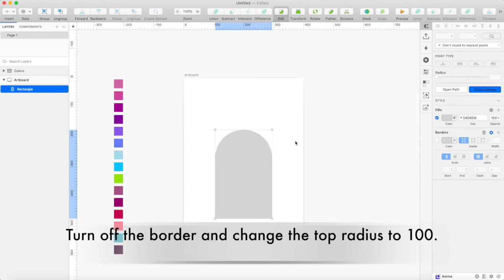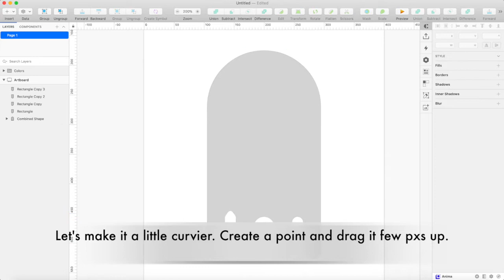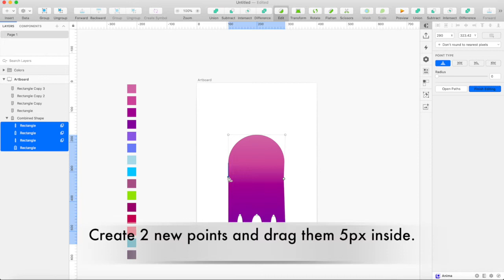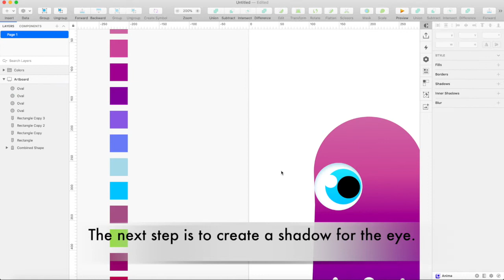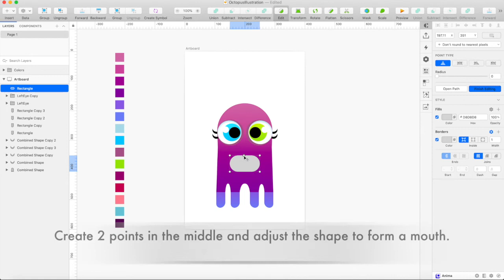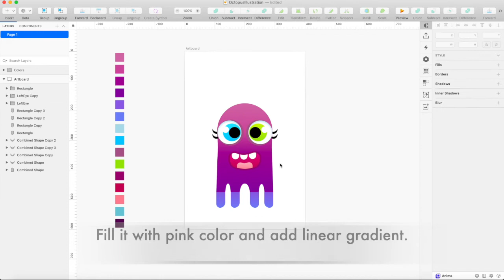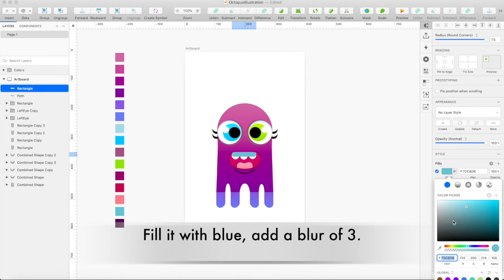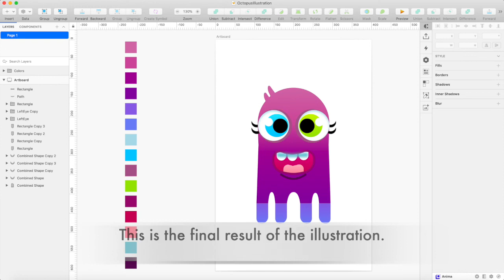Octopus Illustration using Sketch | Tutorial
This octopus illustration tutorial will help you to use SketchApp features like Subtract, Mask, Outside border, and more. By watching this video you can get a feel of what it is to use SketchApp for creating illustrations.